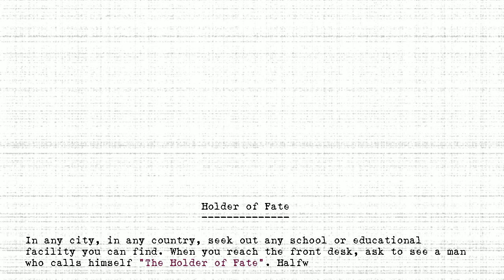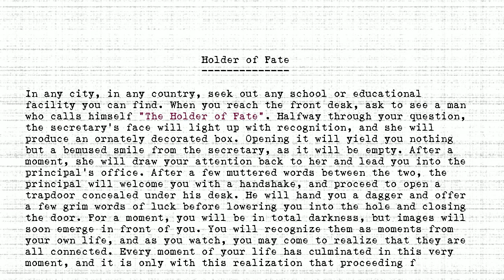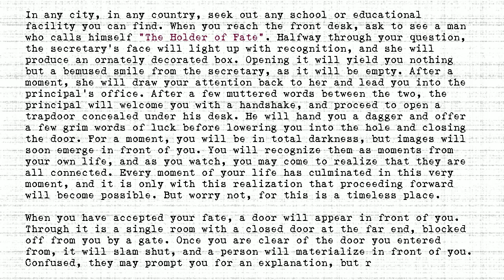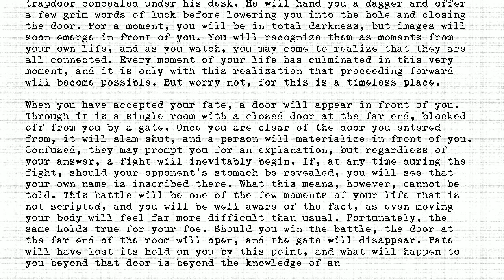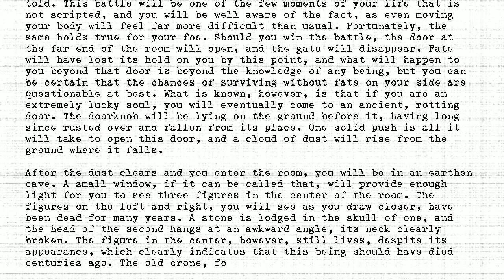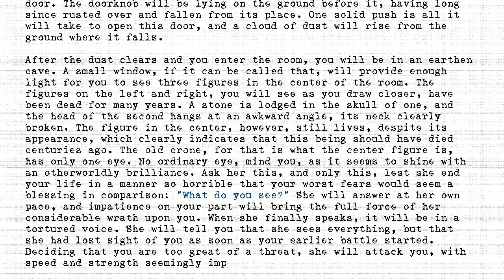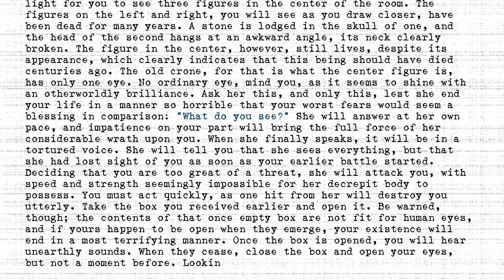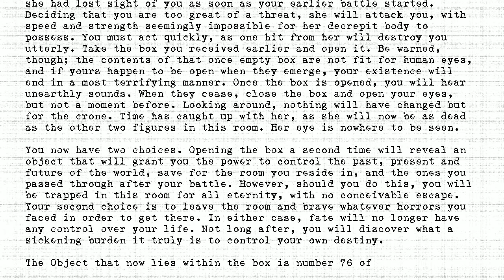The Holders - #076 - Holder of Fate